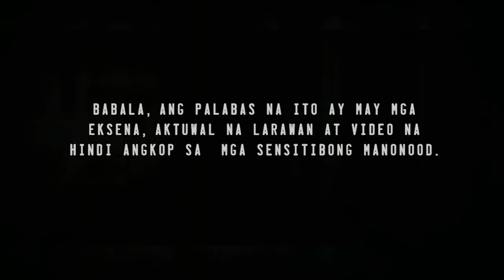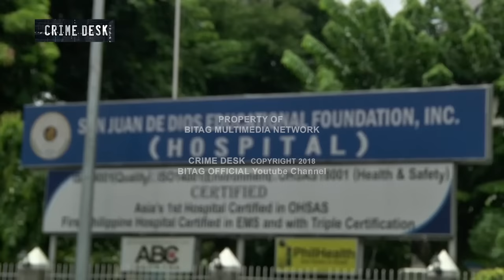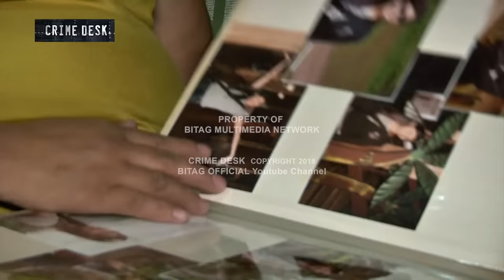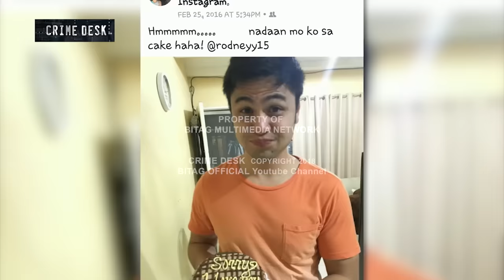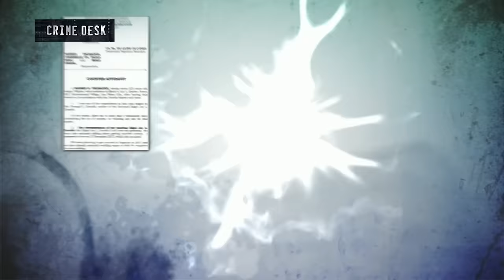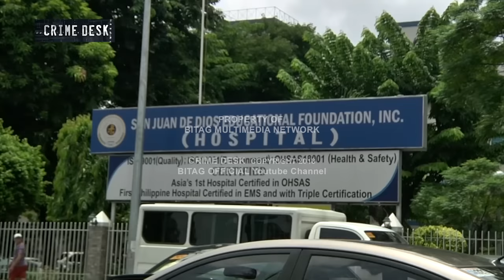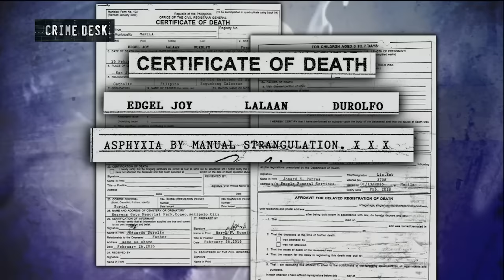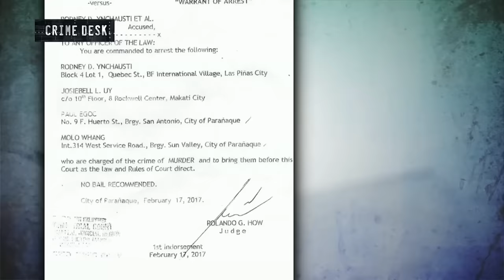PAKAKASALAN, PINATAY SA SAKAL?!